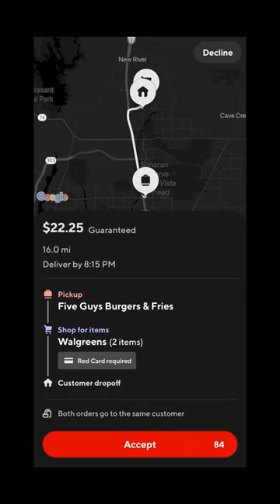DoorDash Money Bag💰or Trash Bag 🚮?